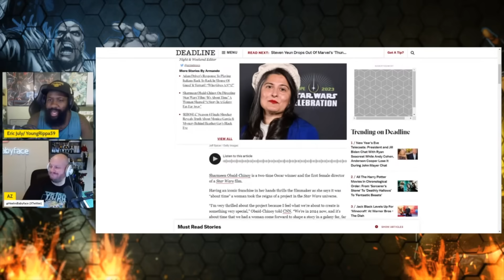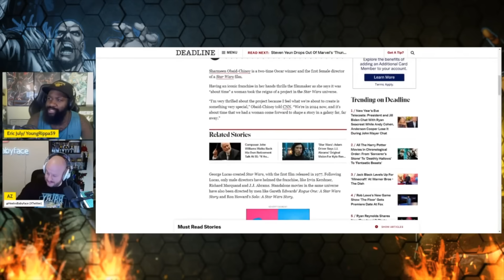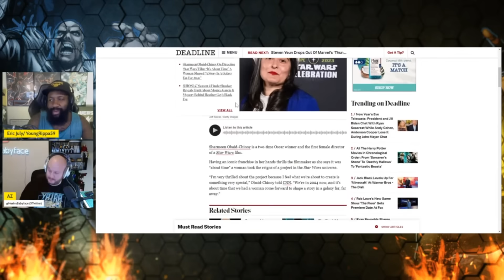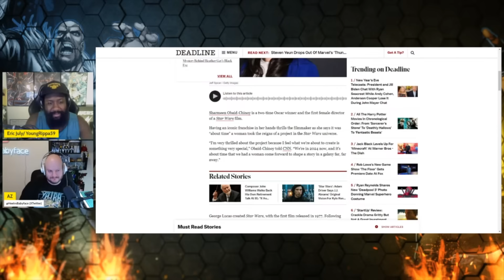What is the definition of insanity? | w/ @HeelvsBabyface | Star Wars